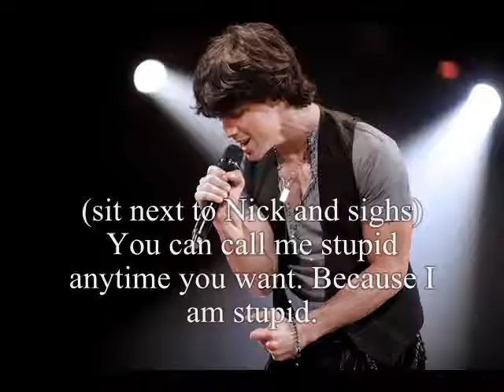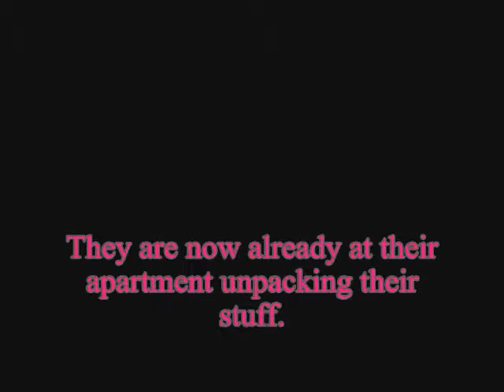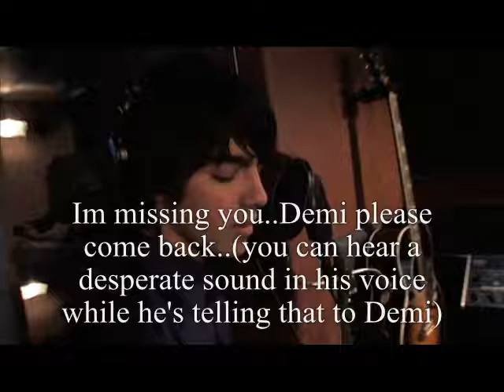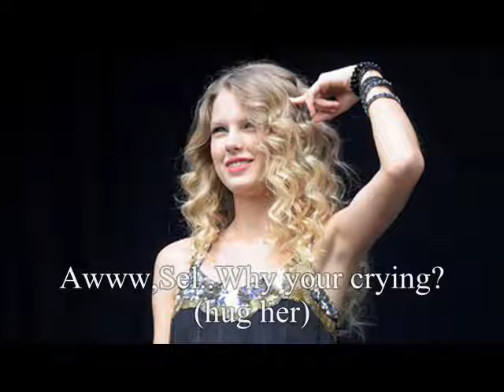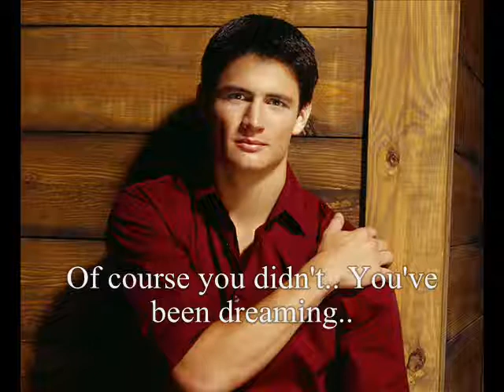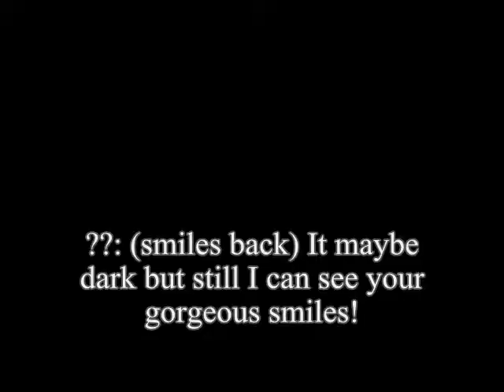Falling Over Me (episode 14) [Mexican Food]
Hours to make and uploads,seconds to comment.. :)

Hey guys!
Actually I want to upload it later but since I got more than 10 comments,
I post it earlier.
Haha.

So here's the questions:

1. Who's the mystery guy?
2. Who would you like Nick to be with?
3. Should Joe change his attitude,i mean come on! He acts like a girl,haha.
4. What do you think of this episode?

xoxo Eriza :)